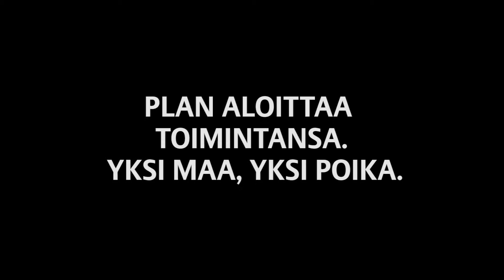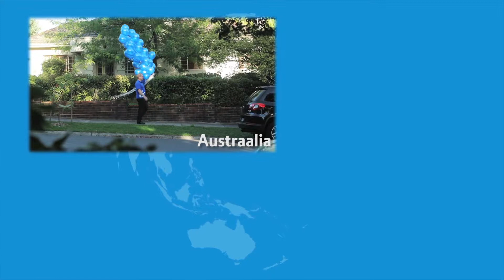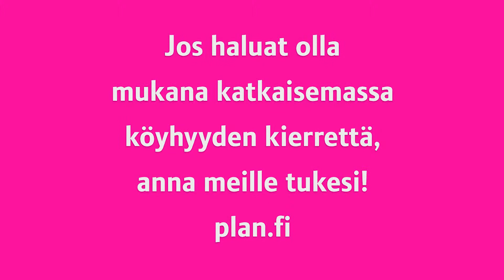Plan eilen, tänään ja huomenna